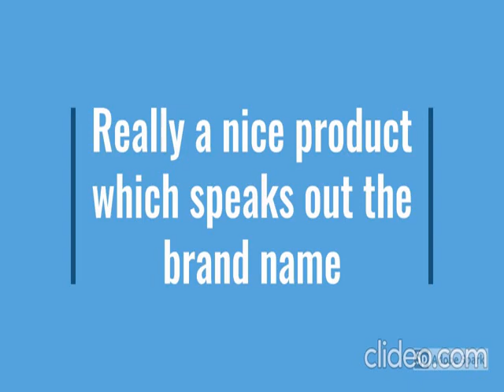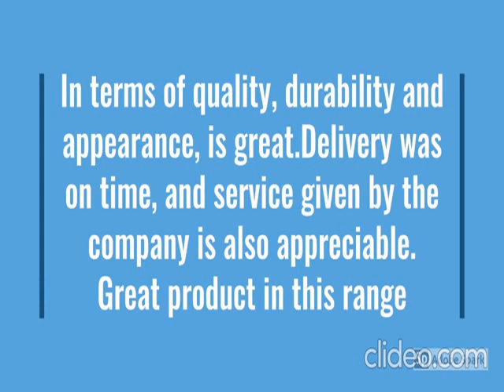Shreeji Fine Automatic Atta Chakki Ghar Ghanti Domestic Flour Mill Machine Vacuum Cleaner (Hexagon)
Shreeji Fine Automatic Atta Chakki Ghar Ghanti Domestic Flour Mill Machine with Vacuum Cleaner (Hexagon)...